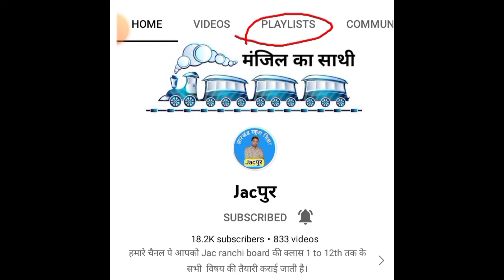Class 3 Hindi Railgadi || रेलगाड़ी कविता || Class 3 hindi bhashanjali railgari question answer/jcert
Class 3 Hindi Railgadi || रेलगाड़ी कविता || Class 3 hindi bhashanjali railgari question answer

Hamare chainal ke madhyam se hum jharkhand ke sabhi sarkari school ke class 3 ke students ka preparation karate hai.is chainal ke madhyam se aap Class 3 ka sabhi subject ka preparation achche se kar sakte hai.aap hamare chainal pe dekhenge jcert class 3 ka hindi ka video,jcert class 3 ka math ka video,jcert class 3 ka urdu ka video,jcert class 3 ka sanskrit ka video,jcert class 3 ka english ka video,jcert class 3 ka hamari duniya ka video, to aap sabhi se nivedan hai ki hamare chainal jacpur ko subscribe jaroor kar len.

➡️ Class 3 ka whatsapp group

1. jcert Class 3 math
2. jcert Class 3 math chapter 1
3. jharkhand class 3
4. jcert Class 3 hindi
5. jcert Class 3 english
6. jcert Class 3 social science

Hello Friends
In today's video, I am going to prepare with you guys for the second term exam of class 9 of Jharkhand school through my channel, hope you guys have every video of class nine taught on our channel. It would be nice if you guys like to come preparing for the second term of our teaching class nine, then you are requested to subscribe to our channel, thank you.